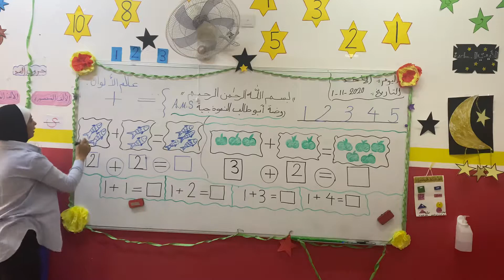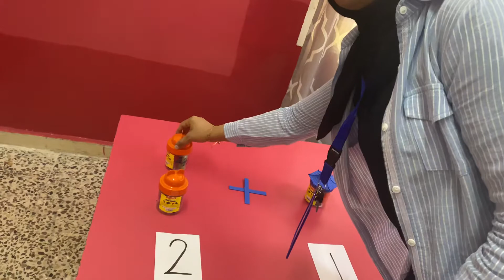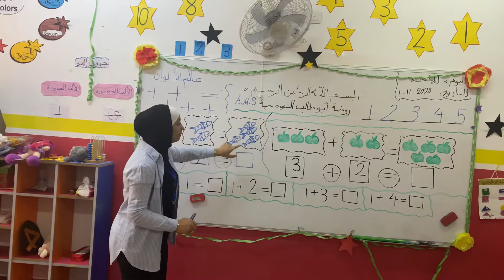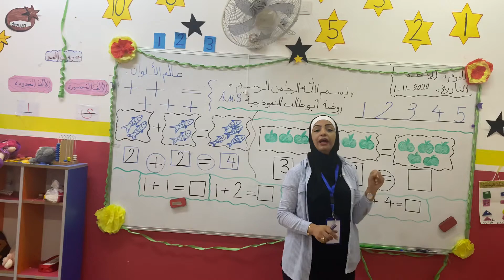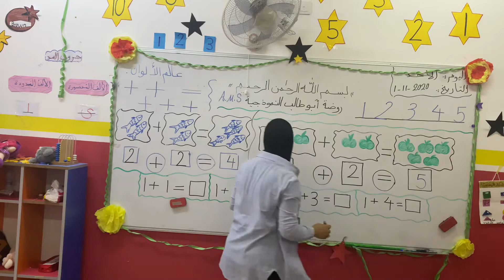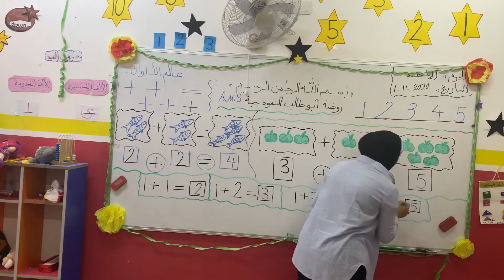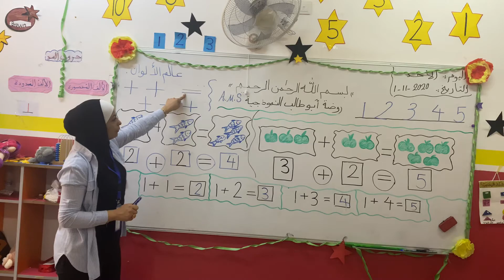الرياضيات (عالم الألوان) الجمع الاثنين2/11/2020 المعلمه رهام الطواهيه